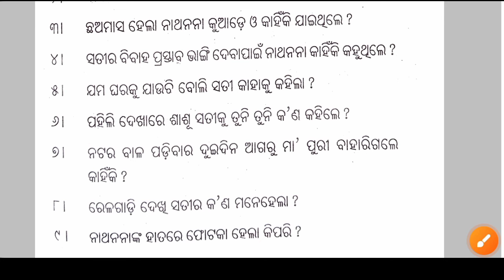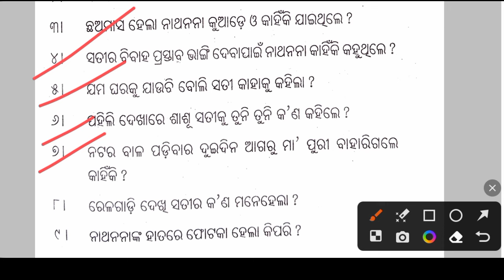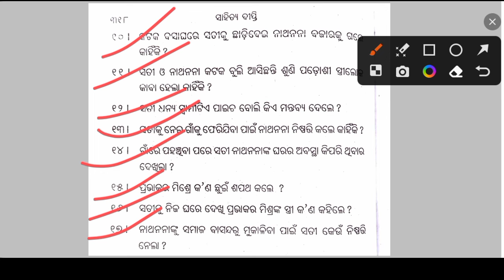Mallajahna questions answer/ +2 1st year optional odia